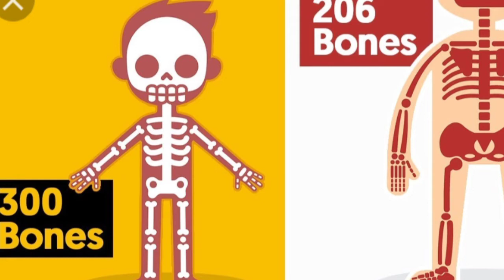शरीर से जुड़े यह फैक्ट आपके होश उड़ा देगी | Amazing fact about human body | Starmacc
In This video we discussed by top 7 amazing body fact
Here are some amazing human body facts you probably didnt know about.

human body in hindi
human body
amazing facts
human body hindi
our body secrets
facts in hindi
interesting facts
body facts

human body